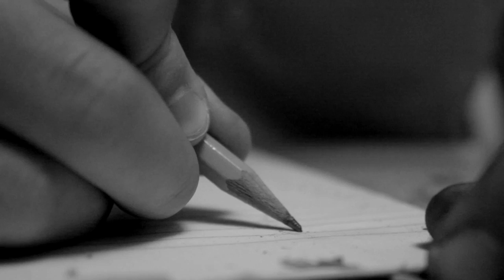HYPERMUNDANE ~ Sharpener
We all face challenges in life. Sometimes, we don't know what the sun is called. Sometimes, it's raining, and we're allergic to water. Puppies sometimes get lost, but they're cute, so, it's ok.